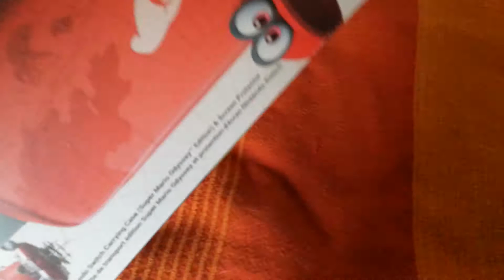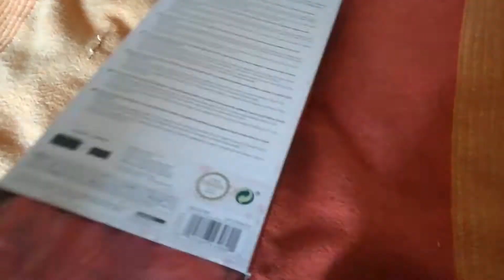Nintendo Switch Limited Edition Super Mario Odyssey Mask Case Unboxing ITA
LA MIA ATTREZZATURA PER REGISTRARE VIDEO :

ADATTATORE PER MICROFONO PER APEMANA77